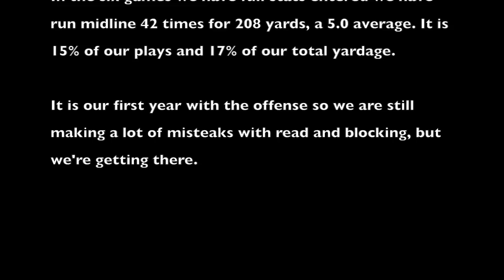BH 141019 Midline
This video is about running the Midline option in 2014 at Bret Harte High School.